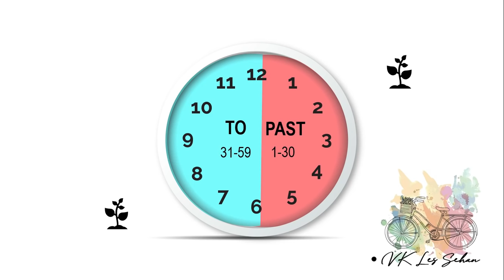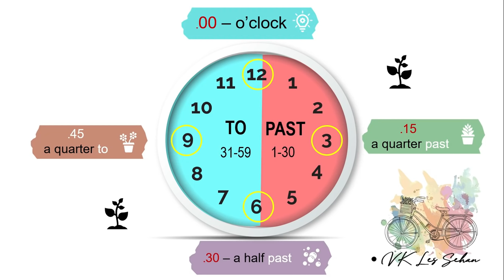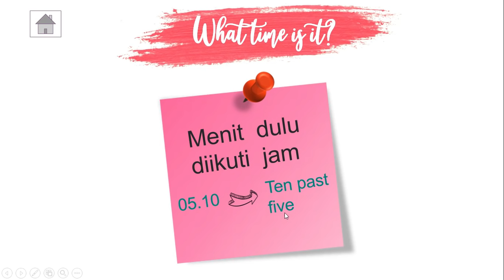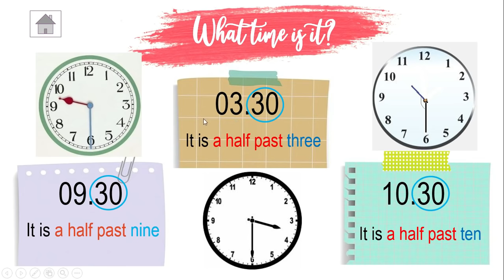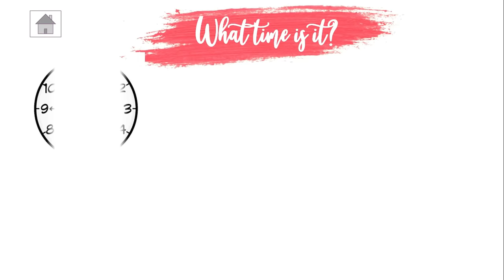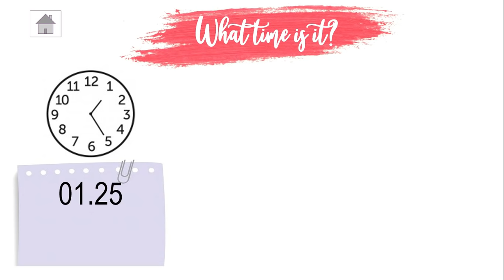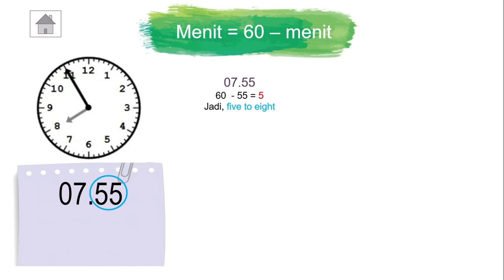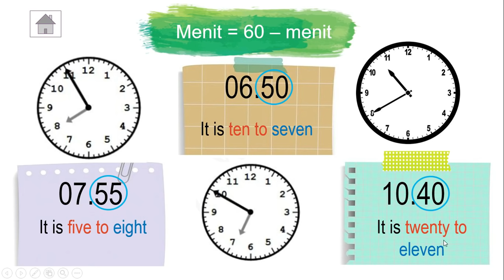Telling Time - LENGKAP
Materi TellingTime kelas 7
yuks belajar penulisan jam dalam bahasa inggris..
menggunakan British Style..